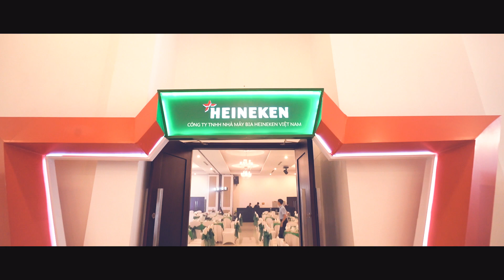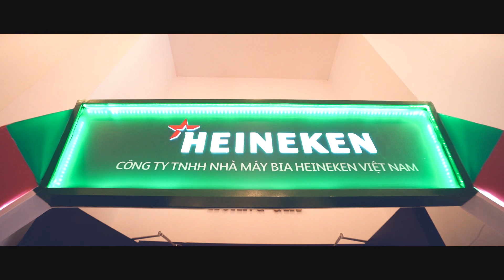RECAP BEN TRE